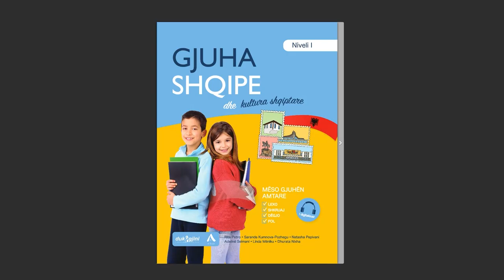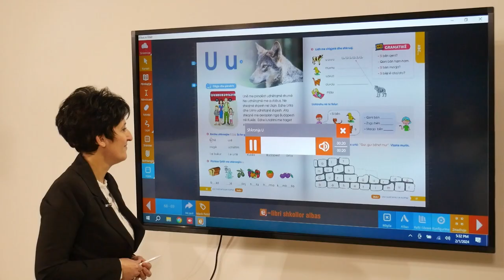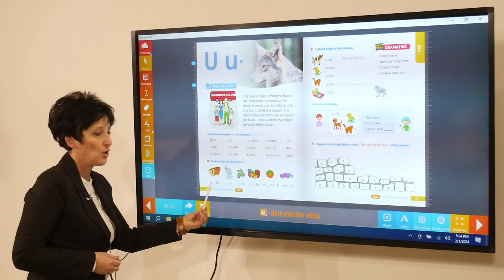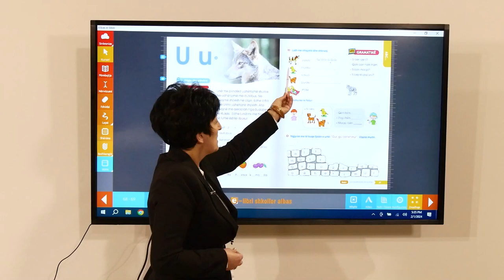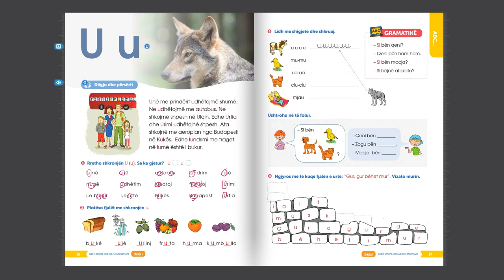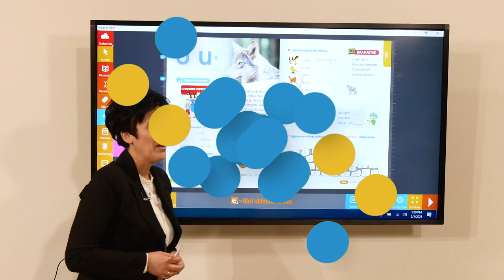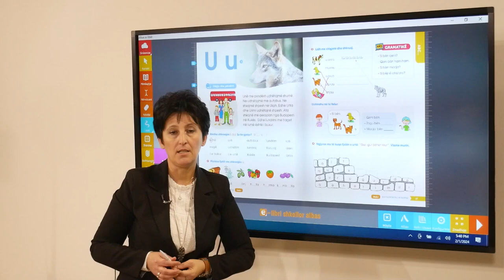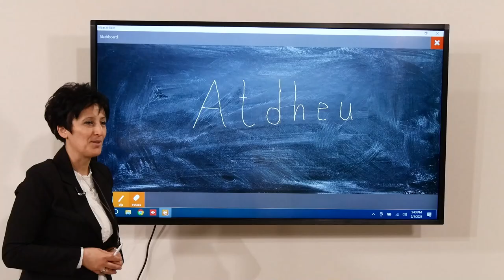Gjuha Shqipe dhe Kultura Shqiptare – Shkronja U